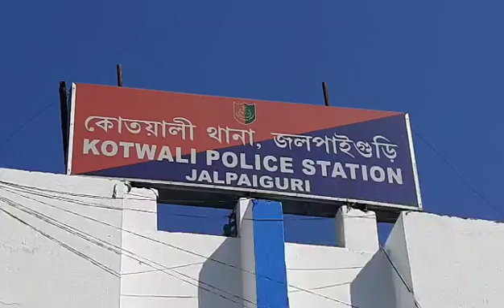ডাকাত চক্রের তিনজনকে গ্রেফতার করল পুলিশ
নিজস্ব প্রতিনিধি,জলপাইগুড়ি, ২৭নভেম্বরঃ-রাতের অন্ধকারে জাতীয় সড়কে লুঠ হয়ে যাচ্ছিল সুপারি,চা-পাতা,বা ইলেক্ট্রনিকস সরঞ্জাম ভর্তি ট্রাক।ঘটনায় জড়িতদের খোঁজে উঠেপড়ে লেগেছিল জলপাইগুড়ি কোতোয়ালি থানার পুলিশ।অবশেষে ডাকাত চক্রের তিনজন গ্রেফতার হল কোতোয়ালি পুলিশের হাতে।
বিশ্বস্ত সূত্রের খবরের ভিত্তিতে,মঙ্গলবার গভীর রাতে জলপাইগুড়ি শহর সংলগ্ন পাহাড়পুর মোড়ে একটি সন্দেহভাজন গাড়ি আটক করার চেস্টা করে পুলিশ।কিন্তু সেই গাড়ি পালিয়ে যাওয়ার চেস্টা করে।প্রায় তিন কিলোমিটার পিছু ধাওয়া করে গাড়িটি আটক করা হয়।তিন-চারজন পালিয়ে যায়।ধরা পড়ে দুজন।ফারুক হক এবং রসিদুল ইসলাম নামে ধৃত ওই দুজন ধুপগুড়ির বাসিন্দা।
তাদের কাছ থেকে উদ্ধার হয় ধারালো অস্ত্র।থানায় এনে তাদের জেরা পুলিশ জানতে পারে,জাতীয় সড়কে ট্রাক থামিয়ে লুঠপাট চালায় এই দলটি।লুঠের সামগ্রি বিক্রি করার ভার ছিল দলের আরেক পাণ্ডা ধুপগুড়ির বাসিন্দা মস্তাফিজুর রহমানের ওপর। পুলিশ রাতেই অভিযান চালিয়ে তাকেও গ্রেফতার করে।বুধবার এদের জলপাইগুড়ি আদালতে পাঠানো হয়।পুলিশ সুত্রে জানা গিয়েছে,এই দলে আর কারা জড়িত,এদের ঘাটি কোথায়,লুঠ করা সামগ্রী কোথায় পাচার করত তা জানতে ধৃতদের আরও জিজ্ঞাসাবাদের প্রয়োজন।তাই আদলতে তুলে ১৪দিনের হেফাজতের আবেদন জানিয়েছে পুলিশ।